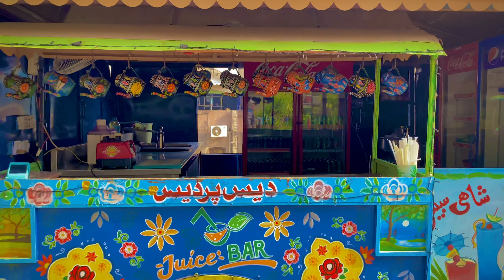Historical Hidden Village | Saidpur Village Islamabad | Aamir Bangash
A unique village Islamabad

One of the best place in Islamabad | Said pur Village !!!